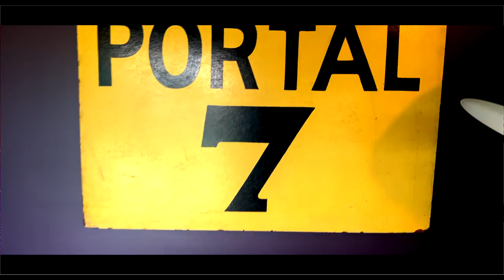Illa Ghee "Pray" (New Video)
Illa Ghee releases a New Freestyle for his fans "Pray" to the classic "pray for my Downfall" by the Notorious BIG